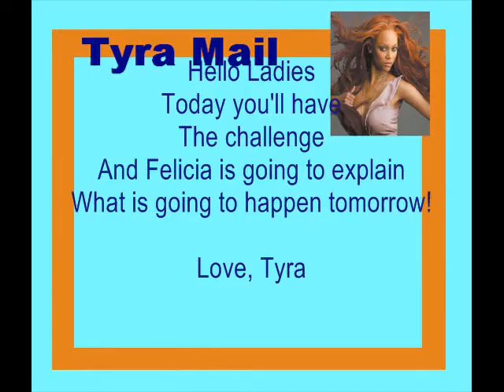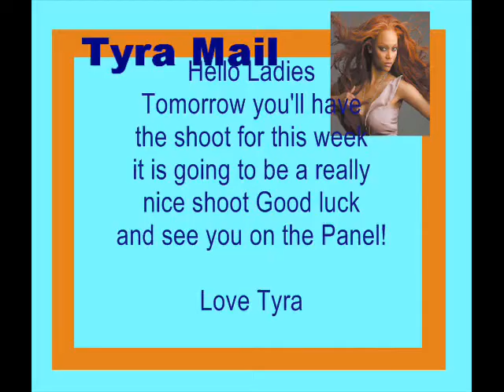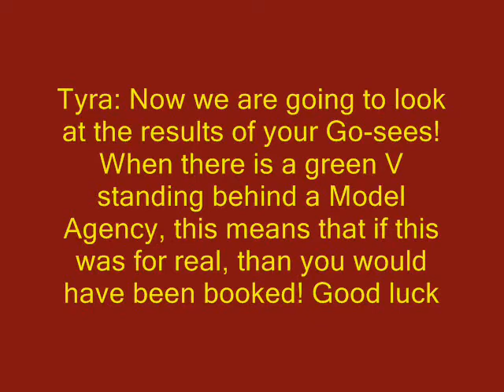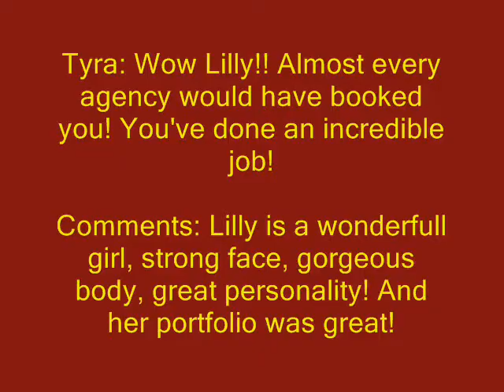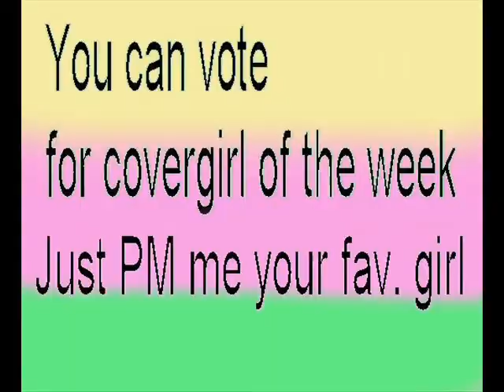Sims Next Top Model Cycle 3 Episode 4 - SNTM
This is the fourth episode
Please comment Rate and vote for Covergirl